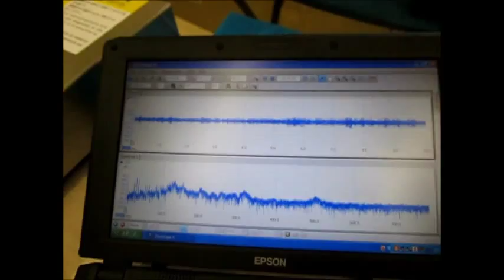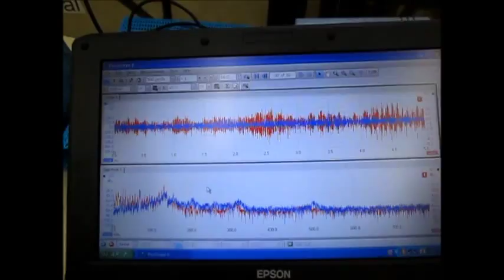超音波実験 Ultrasonic experiment （超音波システム研究所 ultrasonic-labo）